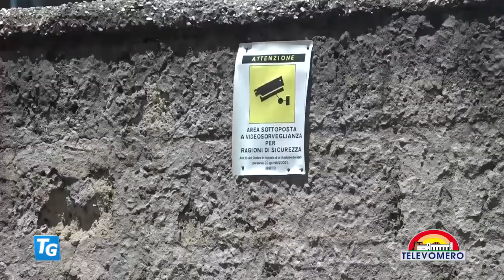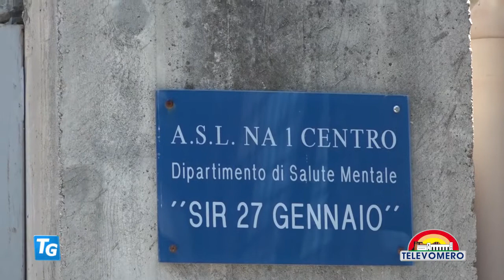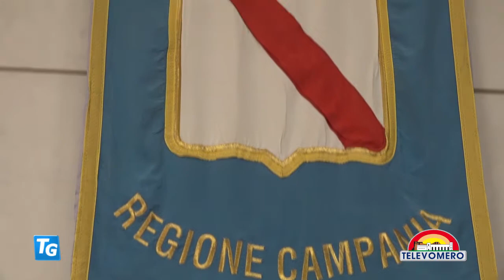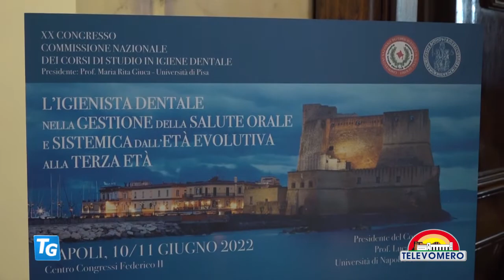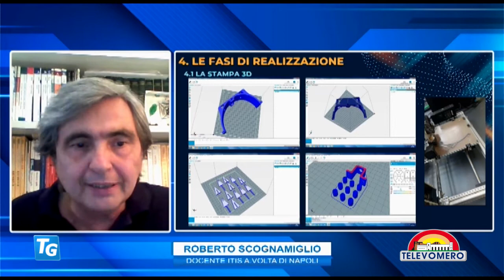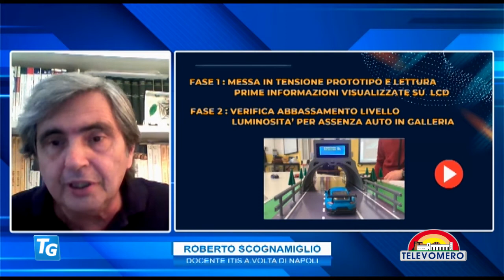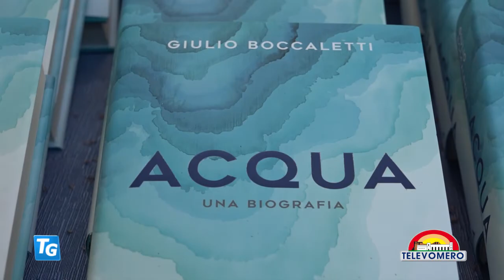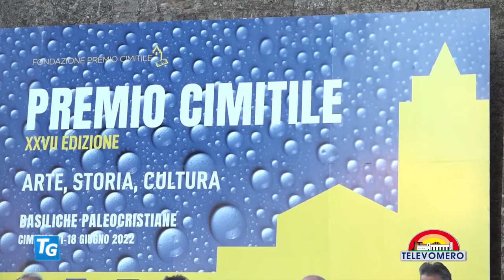TELEVOMERO NOTIZIE 13 Giugno 2022 EDIZIONE delle 20 30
con gli interventi di:
Roberto Scognamiglio docente di elettronica ed elettrotecnica ITIS Alessandro Volta di Napoli
Gianni Lepre economista